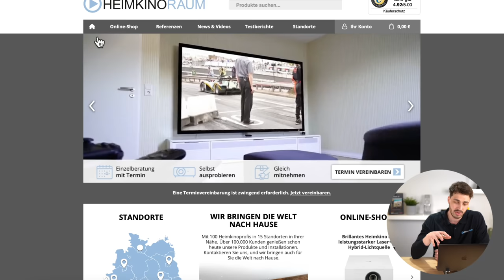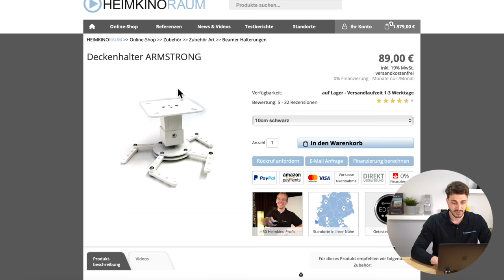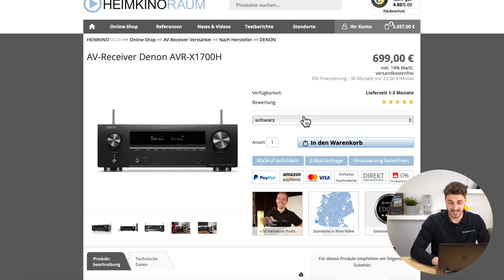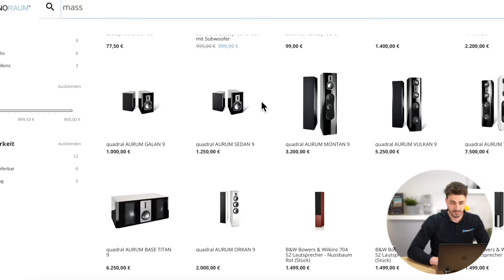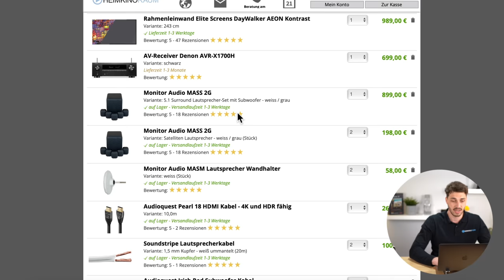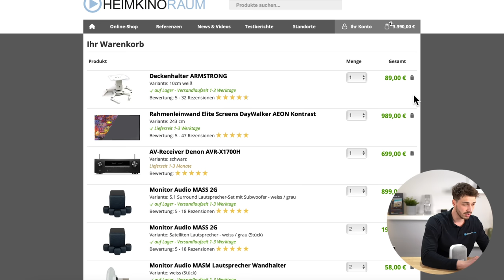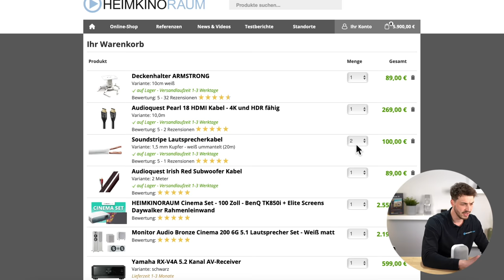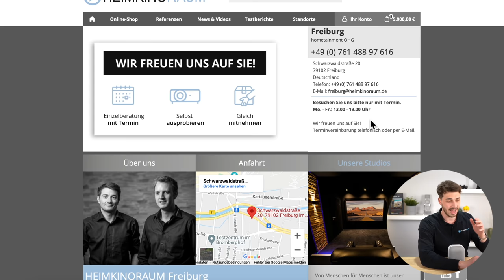Das beste Heimkino unter 5000€ - Was lässt sich mit diesem Budget verwirklichen ?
Wir zeigen euch wie ihr euch ein richtig tolles 4K HDR Dolby Atmos Kino mit Hochkontrastleinwand für unter 5000 € zusammenstellen könnt.

0:00​ Intro / Begrüßung
0:29 Komplettes Heimkino für 5000 € mit 4K HDR und Dolby Atmos
1:22 Zusammenstellung, BenQ W2700 4K Beamer, Deckenhalter, Rahmenleinwand, AV Receiver,
Surround Lautsprecher inkl. Deckenhalterung, Kabel
9:18 Alternative Zusammenstellung, Cinema Set BenQ TK850i und Elite Screens Daywalker
11:22 Alternative Zusammenstellung, Monitor Audio Bronze Cinema 200, Yamaha RX-V4A